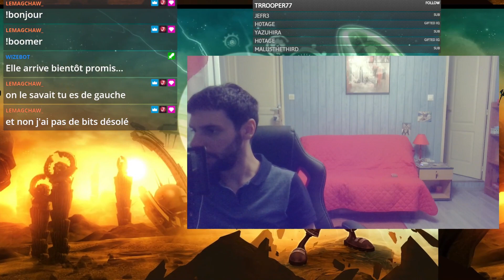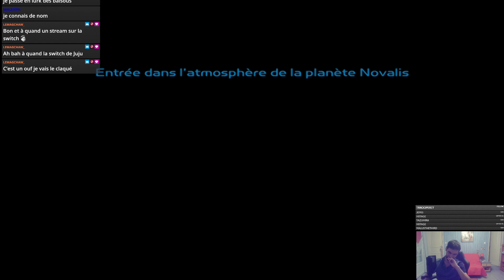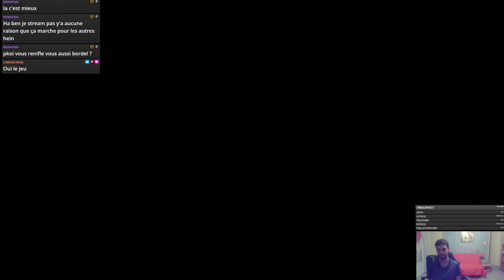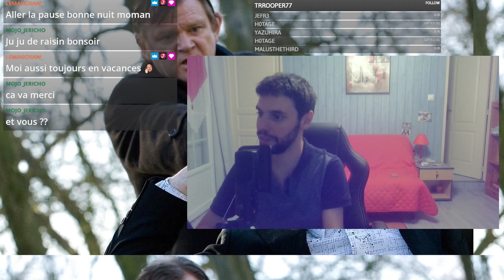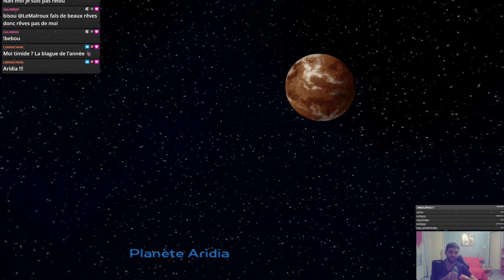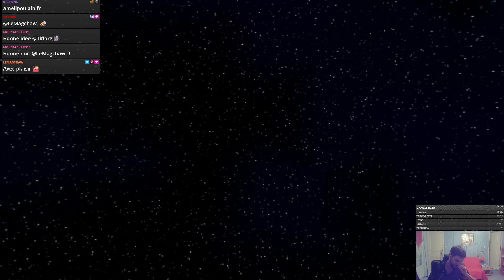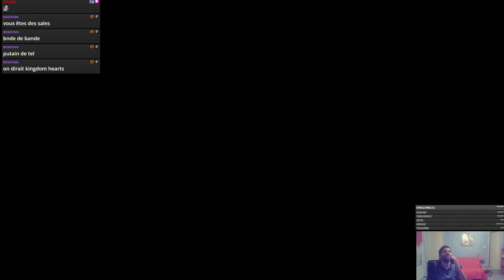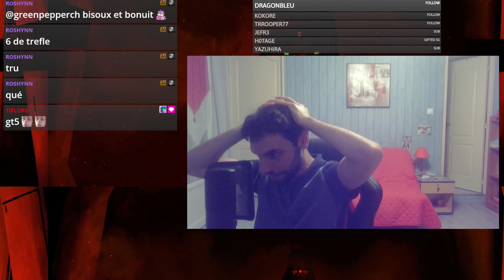[28/07/2022] - Le plaisir sur Ratchet & Clank (Version 2002 / PS3) #1